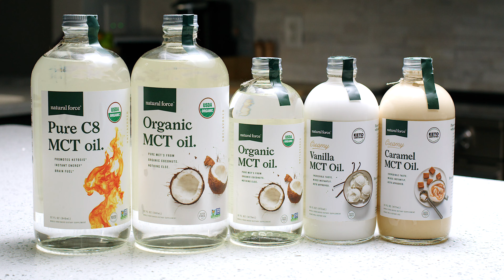Natural Force MCT Oils. Amazon Product Videos